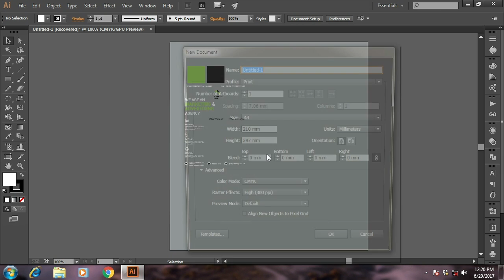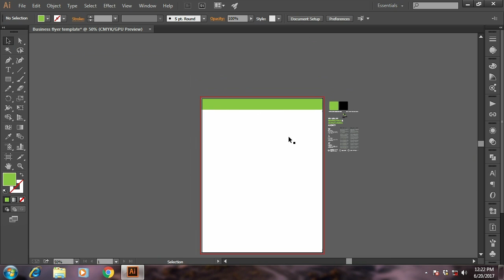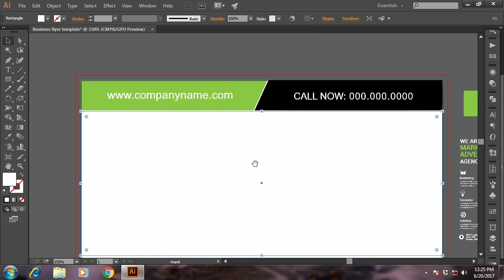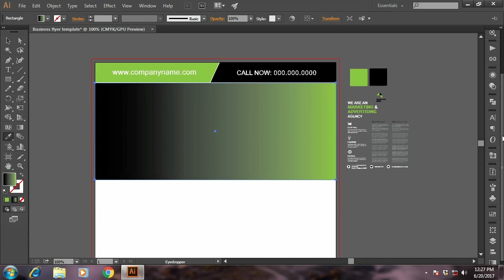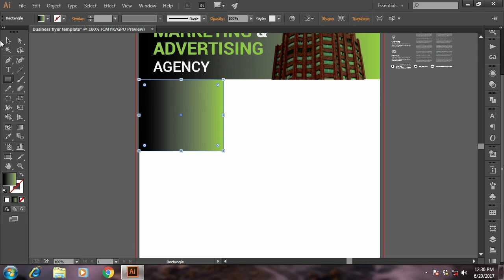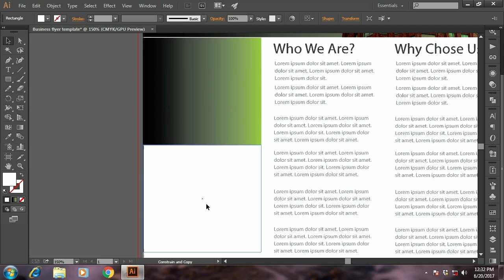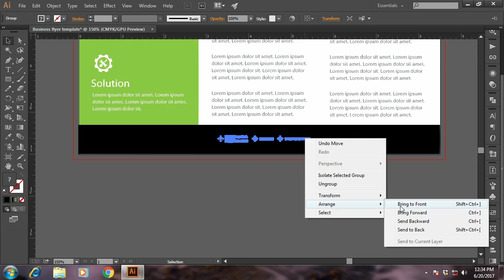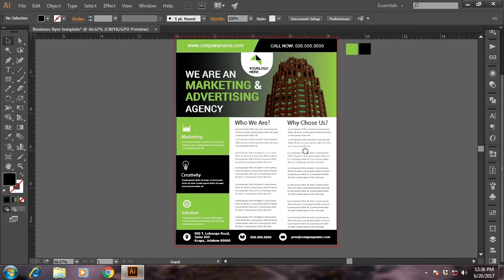Illustrator tutorial - Business flyer design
use your personal and commercial purposes.